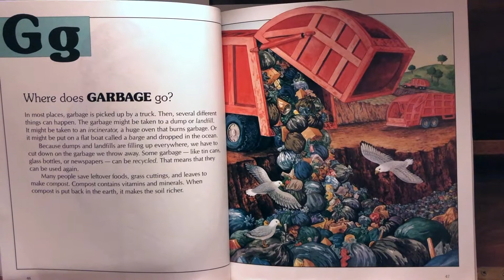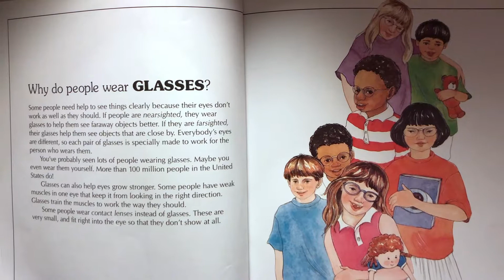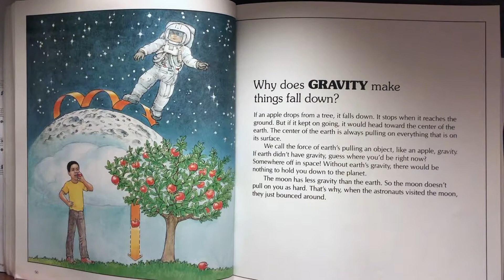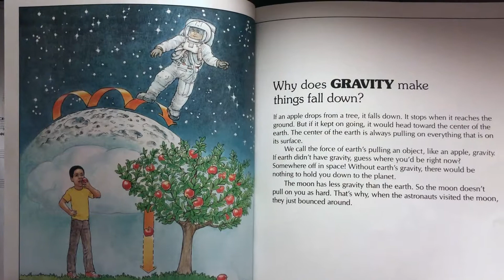Why? Garbage, Glasses, Gravity - #66 영어 책읽기 프로젝트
My First Book of Questions - G

Where does Garbage go?
Why do people wear Glasses?
Why does Gravity make things fall down?